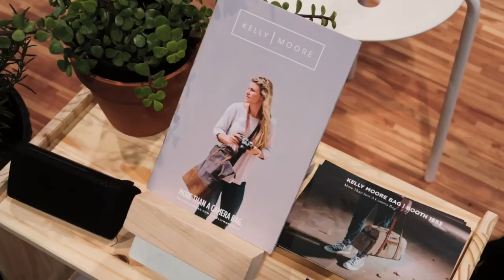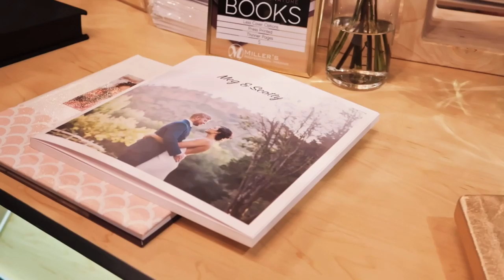Vlog USA - WPPI 2017 - Las Vegas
WPPI 2017 à Las Vegas
Photowalk avec Greg Moment, Yaneck Wasio et Phottix